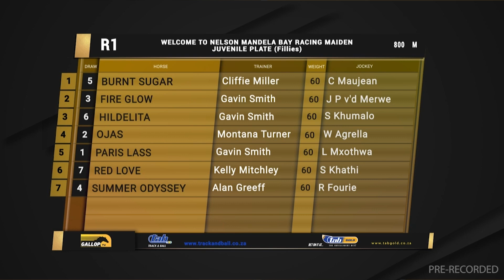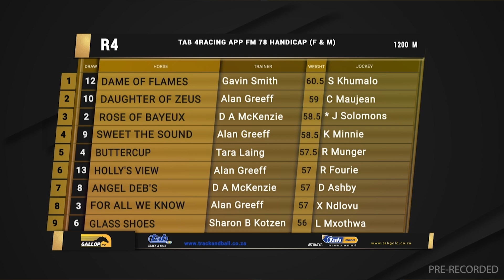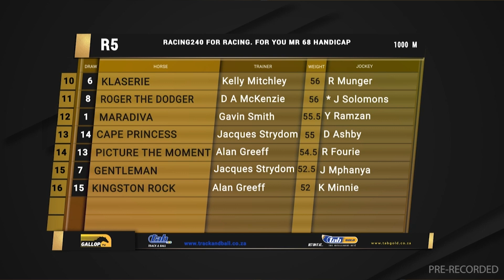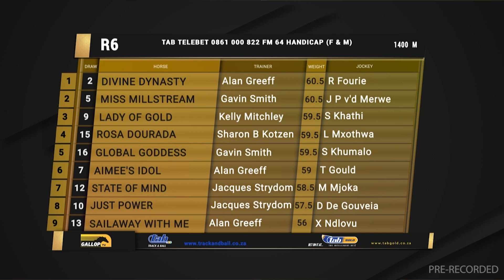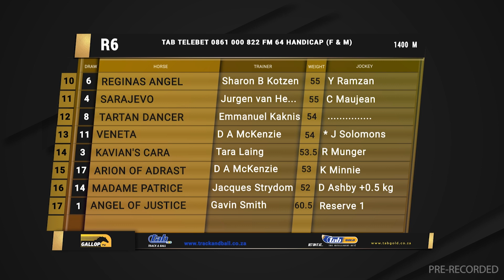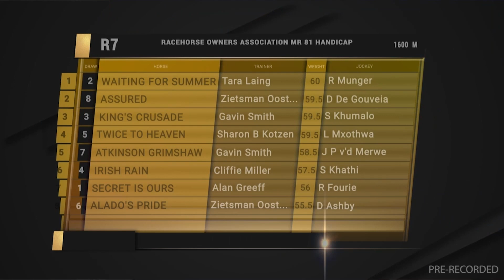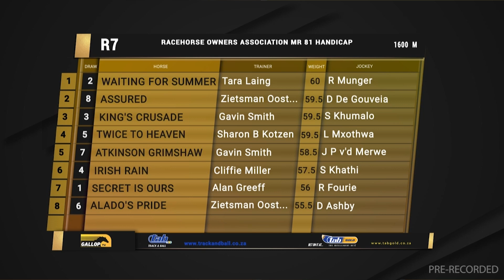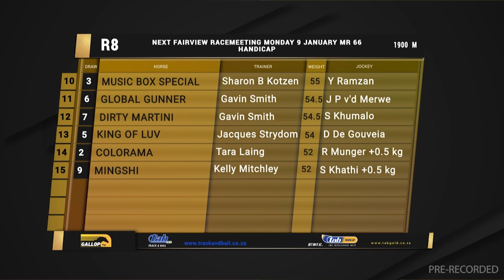20230106 Gallop TV Selection Show Fairview